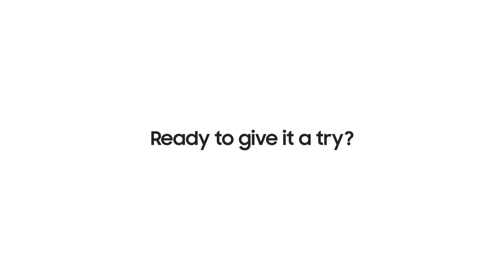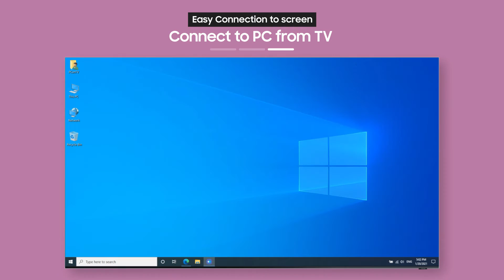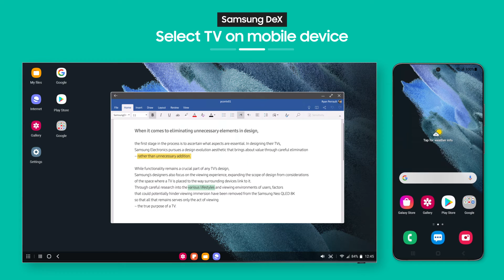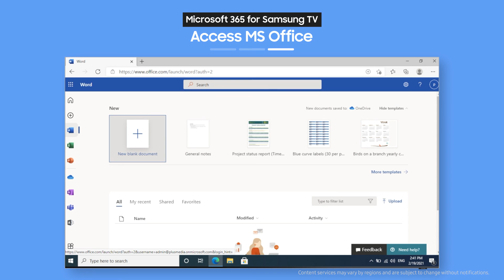Как да използваш „Компютър на телевизора“ с Neo QLED | Samsung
Работата от вкъщи е удоволствие, благодарение на функцията PC on TV. С телевизорите Neo QLED можеш лесно да прехвърляш файлове или да се свържеш с компютъра си, без значение къде се намира. Научи как с това полезно ръководство.